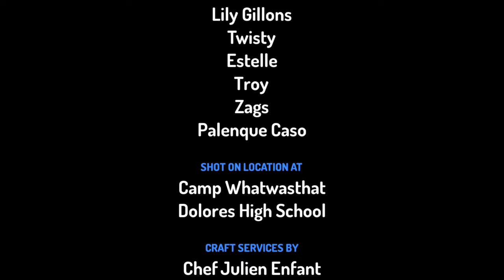Chudail Ranga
Funny Cartoon